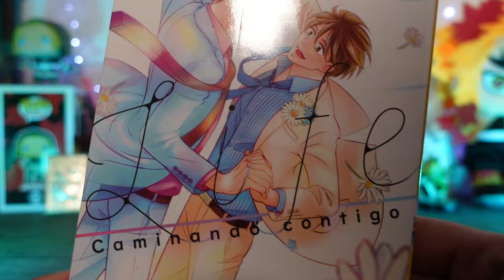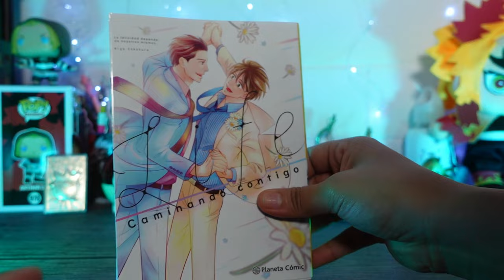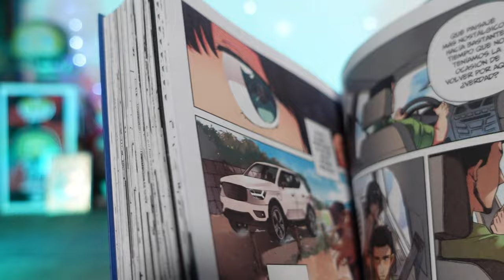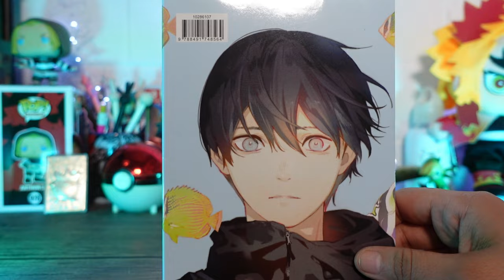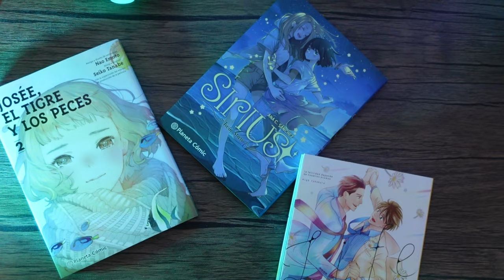Manga Haul Planeta Comic: Joseé, el tigre y los peces + Life, Caminando contigo 🌈💕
(⁠ ⁠ꈍ⁠ᴗ⁠ꈍ⁠)

Este martes les comparto un manga haul con algunas novedades de Planeta Cómic México 🌈💕